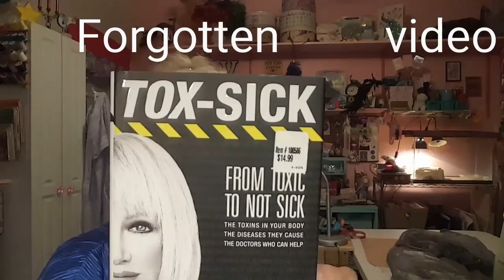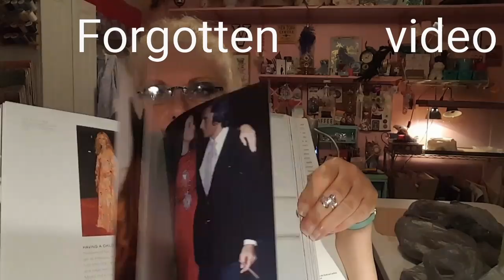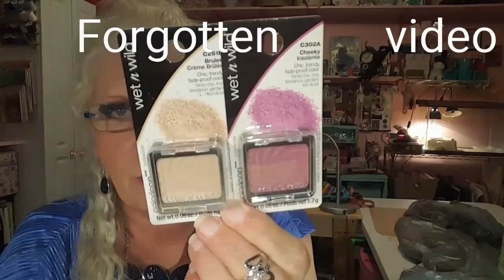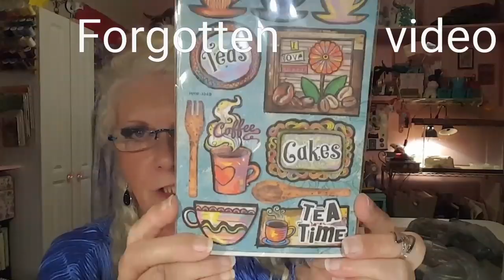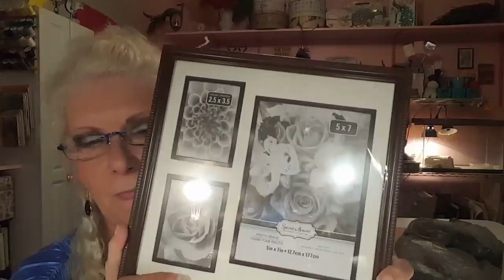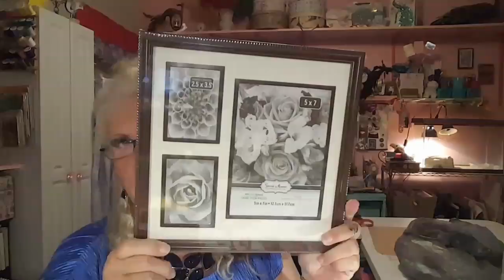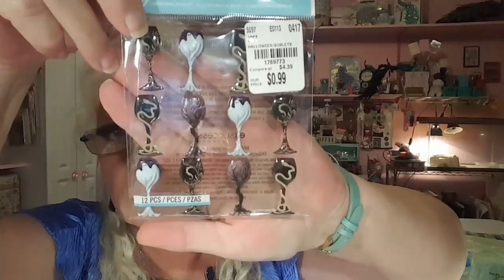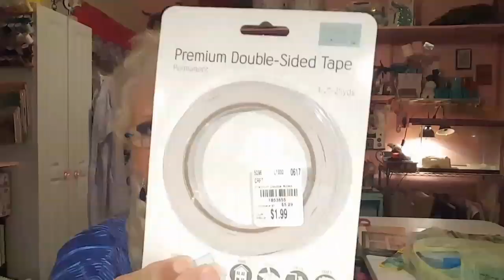July 2017 hauls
Dollar Tree, Dollar General and Tuesday Morning hauls.

Vconner711

My inspirations:
Dazzling Duchess
K is for Karen

Thank you all for spending some of your time with me, it is greatly appreciated!